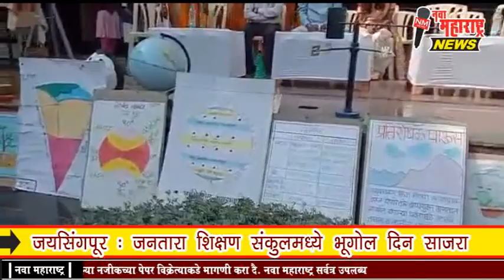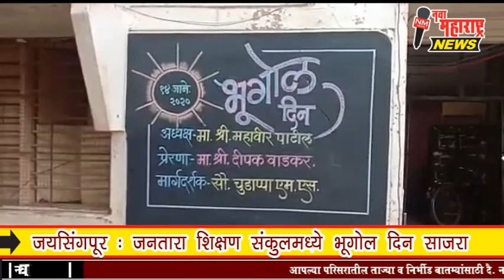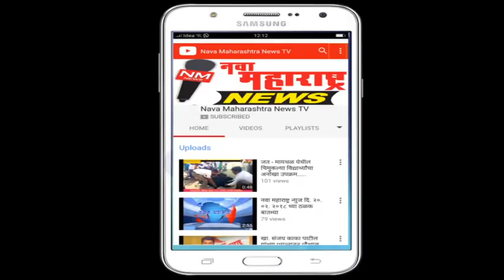जयसिंगपूर :जनतारा शिक्षण संकुलमध्ये भूगोल दिन साजरा:नवा महाराष्ट्र न्यूज